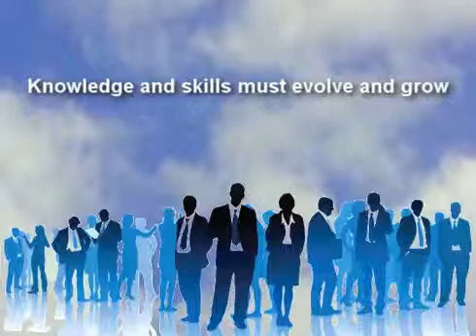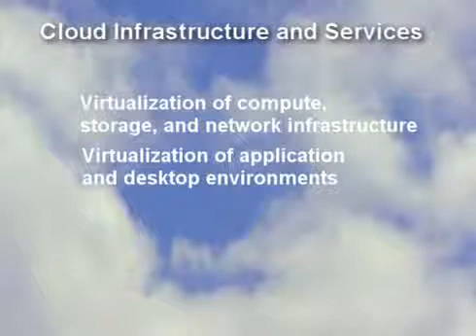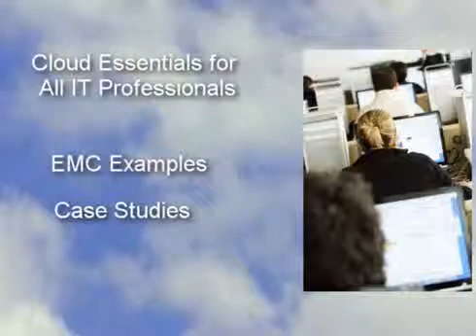EMC Cloud Infrastructure and Services Courses Overview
Gain the skills needed to make informed decisions on migrating to the cloud. Cloud Infrastructure and Services (CIS) is an 'open' course that covers the principles and concepts of virtualization and cloud Infrastructure technologies. The course is ideal for gaining a broad understanding of the transition from classic data center, to virtualized data center, to the cloud. Prepare for your Cloud Infrastructure and Services Associate (EMCCIS) Certification.